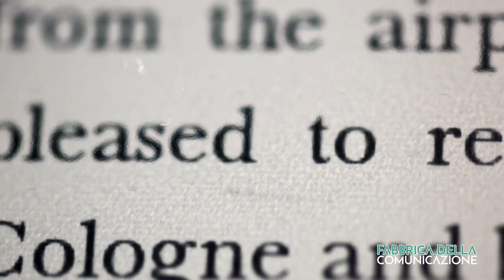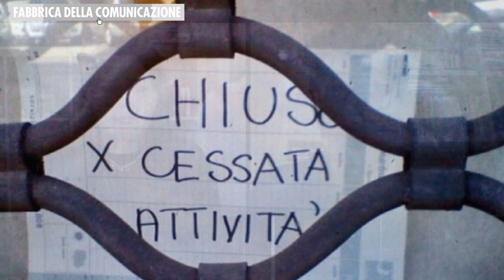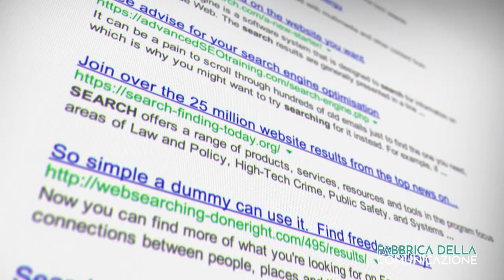Sanzioni e Razionamento - PAOLO BORGOGNONE - Scrittore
Nella rubrica su Fabbrica della Comunicazione, lo scrittore Paolo Borgognone, esperto di Storia e scrittore, commenta con Beatrice Silenzi - Giornalista - i fatti salienti del momento.
Preoccupa molto la situazione in Ucraina e le sanzioni che sono state comminate alla Russia che, inevitabilmente, riverberano sull'Europa ed, in particolare, sul nostro Paese, già in difficoltà economica post pandemica.
Cosa succederà? Davvero ci saranno razionamenti alimentari ed energetici?
Qual è il reale motivo per cui gli Stati Uniti sono così decisi a portare avanti questo conflitto?
Quale sarebbero le conseguenze se gli USA paventassero una unione tra l'Europa e l'Asia?

▶️ IL NUOVO LIBRO DI BEATRICE SILENZI
Fabbrica della Comunicazione. Il linguaggio dei media.